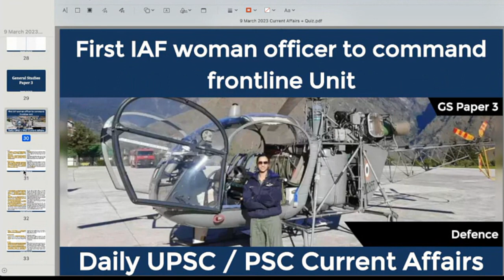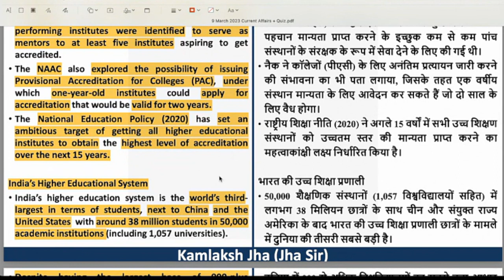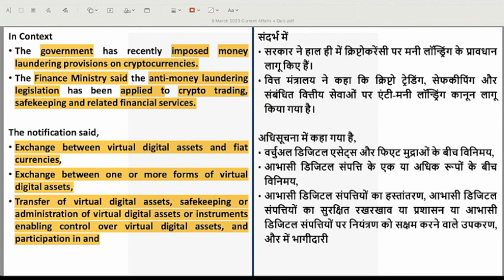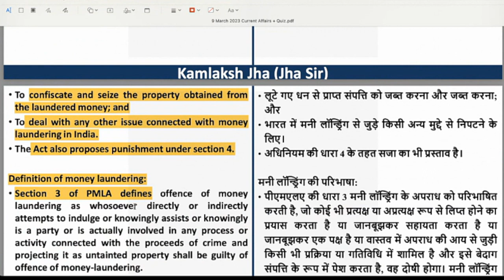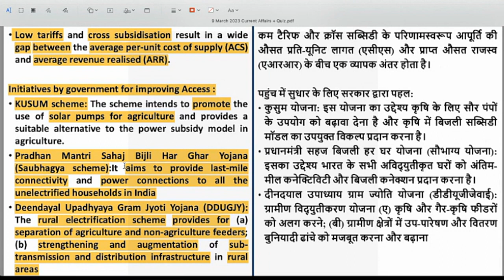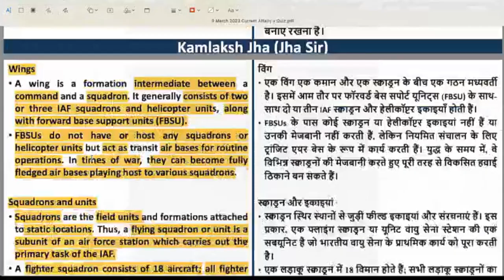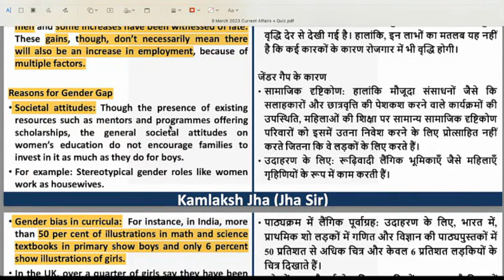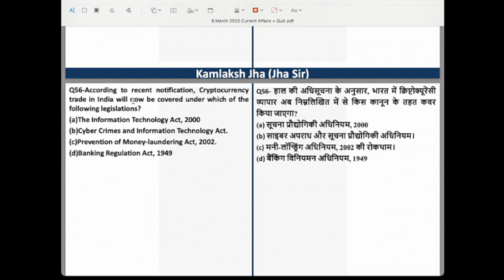9 March 2023 The Hindu Indian Express UPSC Current Affairs Civil Services News Analysis | MCQ also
UPSC / PSC General Studies Batch: (Online / Offline Both)
- Fee: 577/- per Month
- 500+ hr GS Class
- 280+ hr Current Affairs Class
- PDFs Available
- Validity 1 year
- 12 Months Course

Current Affairs Magazine & MCQs:
- Fee: 577/-
- Validity 1 year
- 2400 + Practice Questions  (MCQs)
- Monthly Magazines
- Monthly Quiz Compilation
- Live Classes

Indian Polity & Indian Constitution Complete Course available (Fee: 577/-)
- 1 Year Validity
- PDFs Download facility